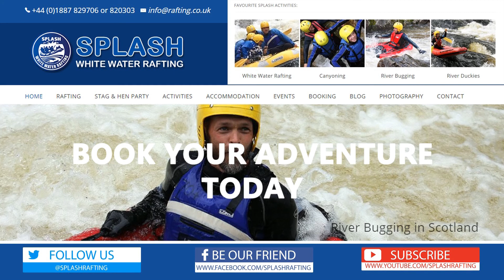Explorers Rosyth Scouts- River Tay - Aberfeldy - Perthshire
Splash White Water Rafting are one of the UK’s largest expert outdoor adventure activity providers, based in the scenic town of Aberfeldy in Perthshire and offering rafting, canyoning, paintball, river bugging, river duckies, quad biking, mountain biking and many more exciting adventure experiences.
Plus, Splash provide every rafting trip with free professional photography.

10 challenging Expeditions 2017/18 Expeditions

1. Gobi Desert 1000 Mile Challenge 50 days
2. Ladakh 3 6000 meter summit challenge 28 days
3. Balkan Wander. Mountain trek over 6 countries in 50 days
4. Patagonia Challenge 3 icon expeditions in one 35 days
5. Namibia Skeleton Coast Challenge 28 days
6. Great Himalayan Trail Nepal 100 days at altitude
7. Great Himalayan Trail Pakistan 52 days
8. Great Himalayan Trail Bhutan 50 days
9. New Zealand South Island top to bottom 50 days
10. Mongolia Winter Migration 18 days

Splash White Water Rafting | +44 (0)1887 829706 + 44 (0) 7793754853
Dunkeld Rd, Aberfeldy, PH15 2AQ